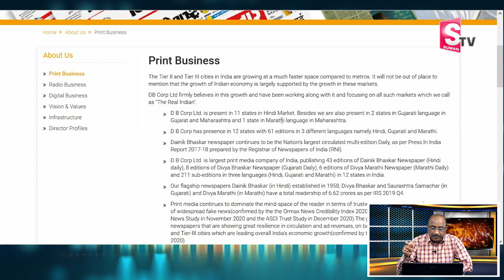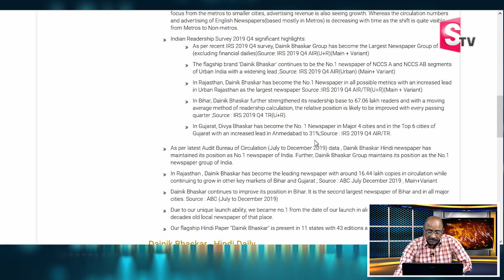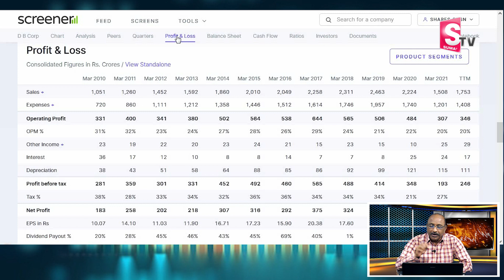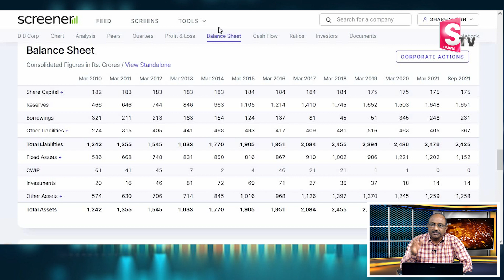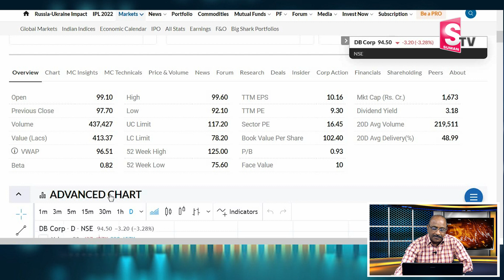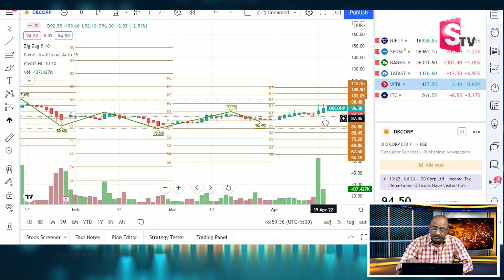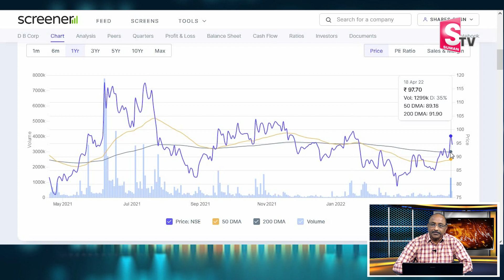GVSatyanarayana - DB Corp Stock Share complete analysis in Telugu | Stocks to Buy | SumanTv